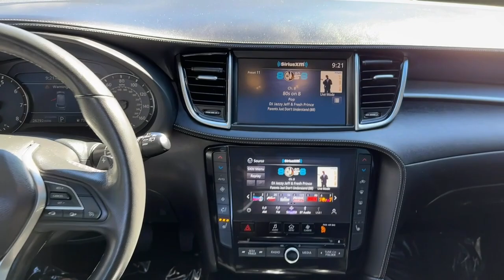2020 INFINITI QX50 Birmingham, Hoover, Alabaster, Vestavia Hills, Helena HP19331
Black Obsidian Used 2020 INFINITI QX50 LUXE available in 1675 Montgomery Hwy., Birmingham, Alabama at Tameron Honda. Servicing the Birmingham, Hoover, Alabaster, Vestavia Hills, Helena area.

Tameron Honda
1675 Montgomery Hwy

Recent Arrival! This vehicle comes with our exclusive Platinum Protection Plan. Our ASE Certified mechanics perform such an extensive inspection we can offer a fully comprehensive protection plan that offers you the peace of mind needed when purchasing a pre-owned vehicle. 22/28 City/Highway MPG INFINITI QX50 2020 LUXE ALL WHEEL DRIVE LEATHER PANORAMIC SUNROOF AWD I4 CVT Black ObsidianbrbrCome visit us in Hoover where we do business one way...the right way!!! We offer financing even with bad credit and can help you get into a new car. *See Tameron for copy of warranties.